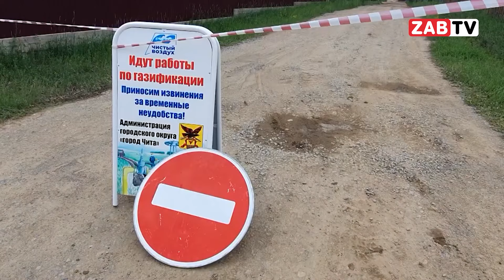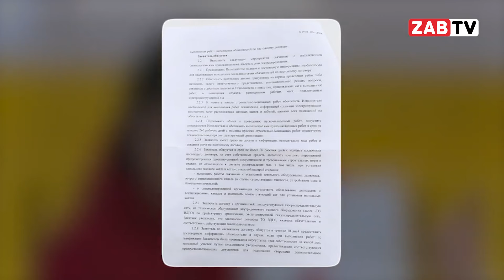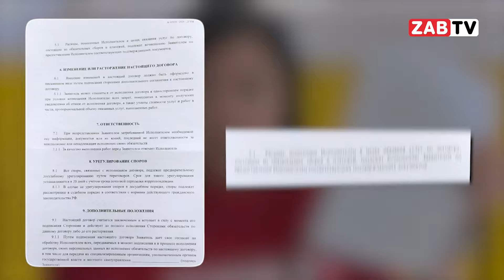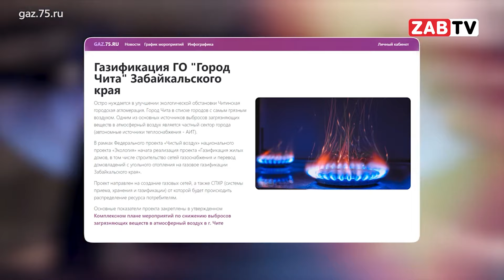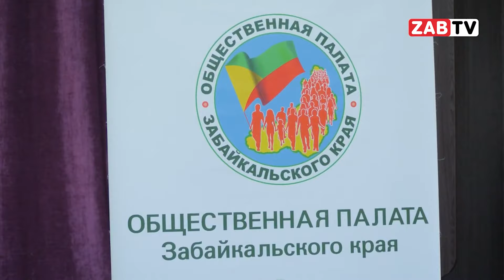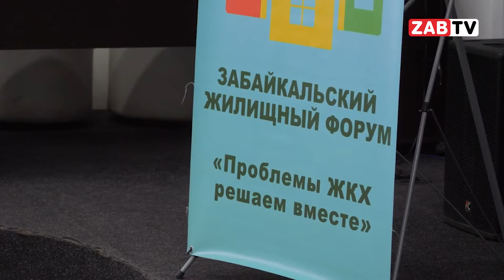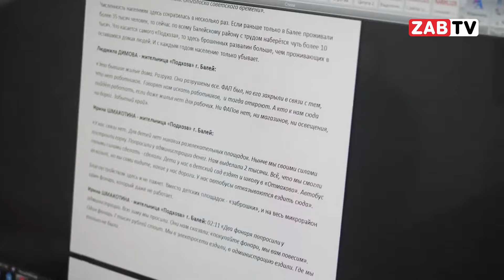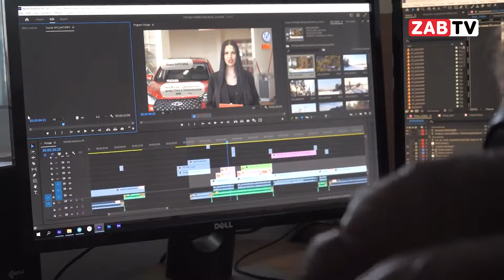Выпуск новостей 20 мая 2024 года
-- Общественная палата проводит 12 жилищный форум. О вопросах газификации – смотрите в этом выпуске.
-- Создание комфортных городских условий для забайкальцев - тема больная и, как показывает практика, трудновыполнимая. Именно об этом сегодня поговорили на площадке очередного жилищного форума. Все подробности смотрите прямо сейчас в выпуске новостей.
-- Планёрка городской администрации. Как будут праздновать День города в этом году, отчёты ведомств о прошедшей неделе. Расскажем в этом выпуске.

00:00 - НАЧАЛО
00:28 - ШПИГЕЛЬ
01:03 - МИСТИФИКАЦИЯ НА ГРАНИ ПРЕСТУПЛЕНИЯ
09:40 - СНАЧАЛА ПРАЗДНИК, А ПРОБЛЕМЫ НА ПОТОМ
15:19 - КАРТИНА ДНЯ
19:44 - ПРОБЛЕМЫ  С КОМФОРТОМ
25:10 - Канал ZAB.TV ищет тележурналистов!
26:27 - ПОМОЧЬ РЕБЁНКУ
29:58 - ПРОЩАНИЕ
30:16 - ПОГОДА